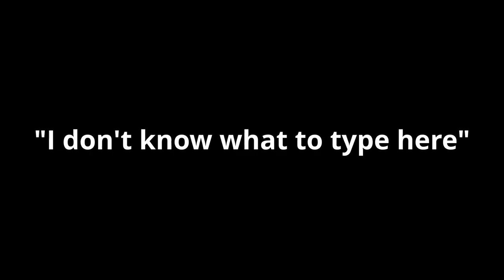Warface "Uprising trailer style"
Back at it again with my bad taste in game choice for my videos